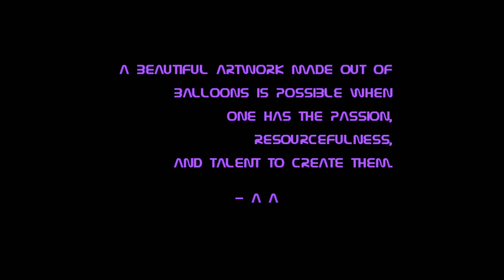Creative Balloons 1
Star's balloon creations